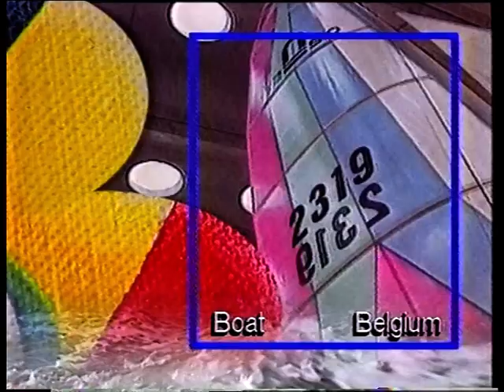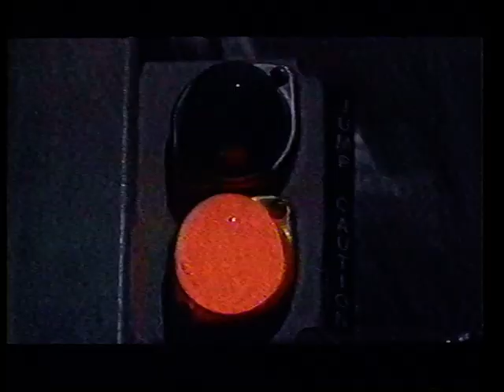BRT TV1: cont. [Lut Leysen] + eerste 15' herh. "Oei Jacques '90" (3 januari 1991)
Na enkele trailers kondigt toenmalig BRT-omroepster Lut Leysen de heruitzending van het oudejaarsavondprogramma van Jacques Vermeire aan: "Oei Jacques", waarvan (vanaf 1:57) nog het eerste kwartier te zien is. Merk op dat de meeste sketches later ook op de twee koopvideo's van "Oei Jacques" stonden (die vroeger al geupload zijn)

Datum: donderdag 3 januari 1991, via BRT TV1

Bron: VHS